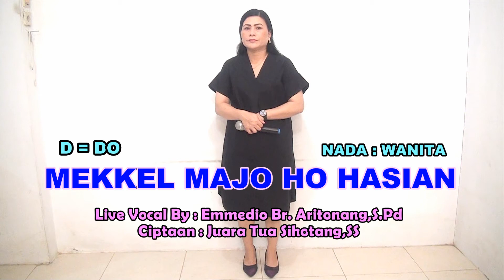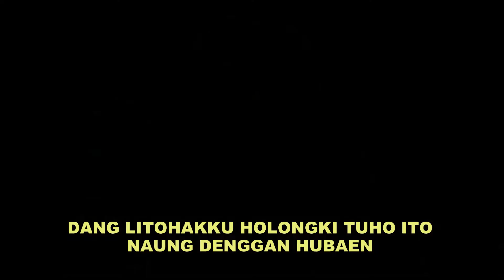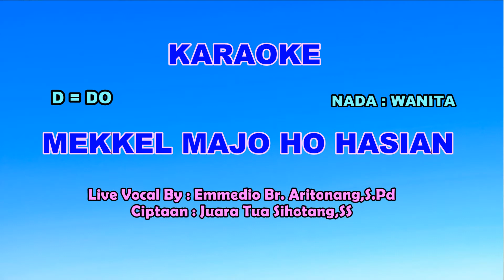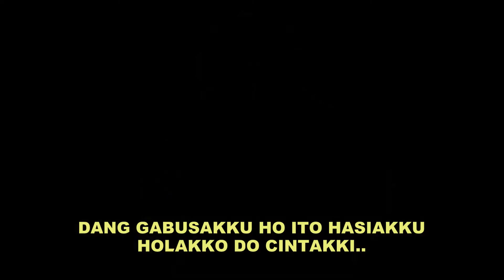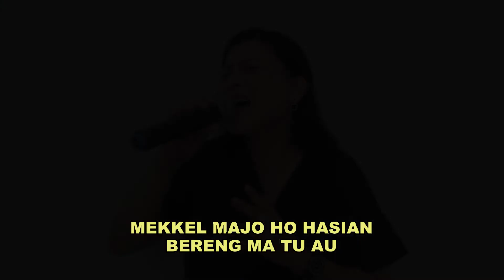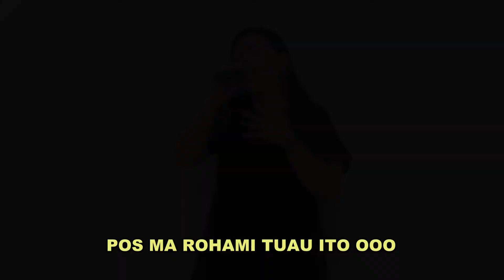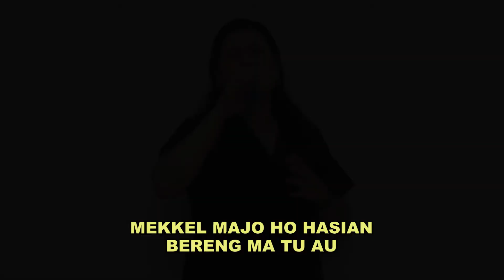MEKKEL MAJO HO HASIAN liive show & karaoke